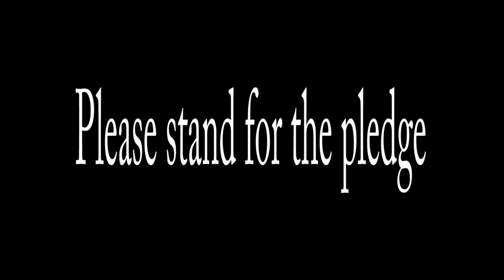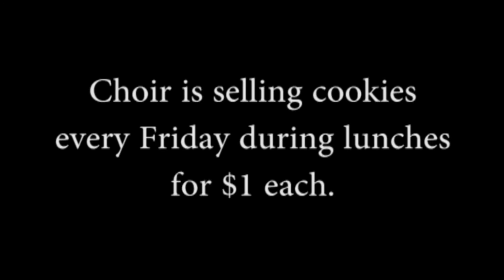TCHS MA 11 5 15